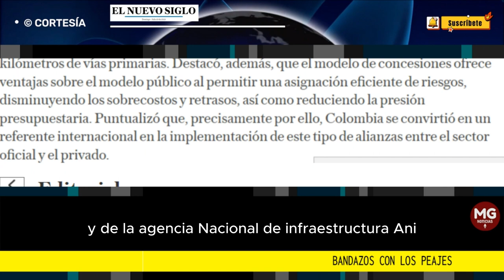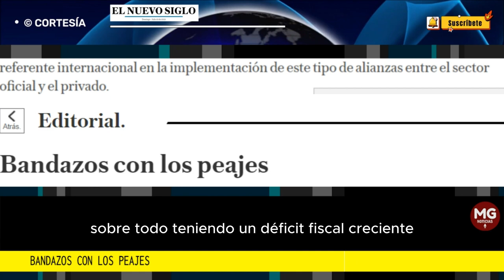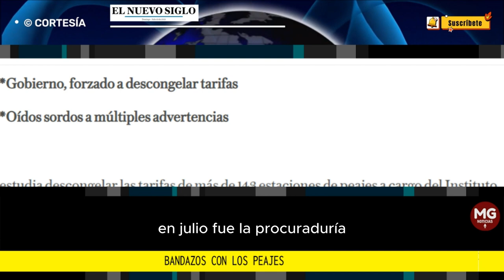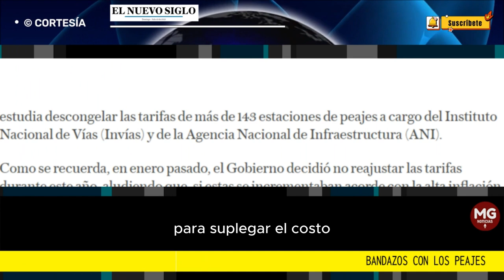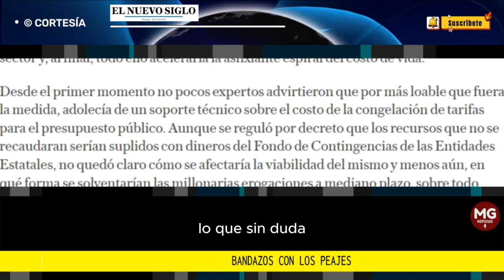BANDAZOS CON LOS PEAJES 🔴 Editorial El Nuevo Siglo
“Lo que mal comienza, mal acaba”. Ese es uno de los refranes más conocidos y esta semana se trajo a colación luego de que el Ministerio de Transporte anunciara que estudia descongelar las tarifas de más de 143 estaciones de peajes a cargo del Instituto Nacional de Vías (Invías) y de la Agencia Nacional de Infraestructura (ANI).